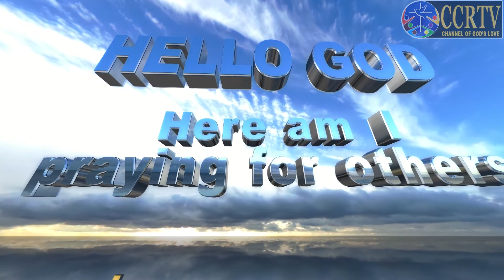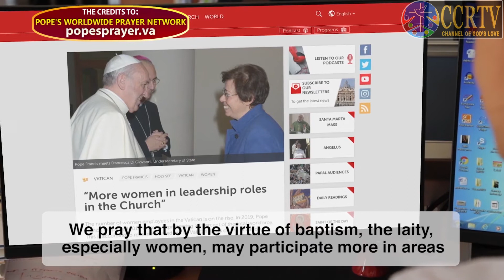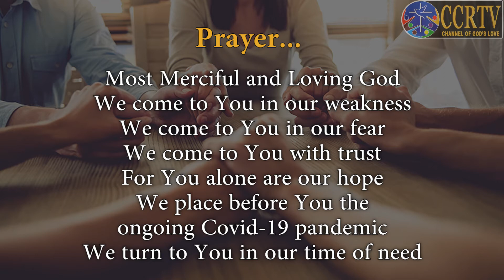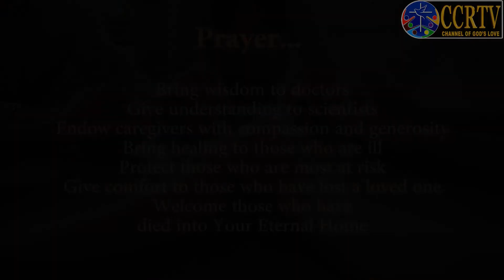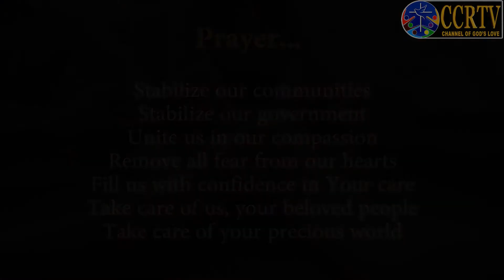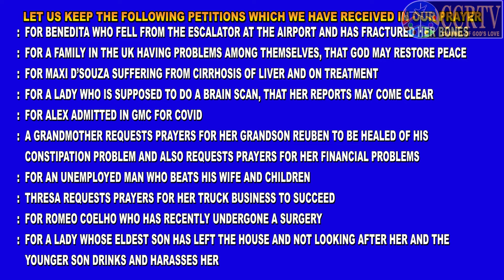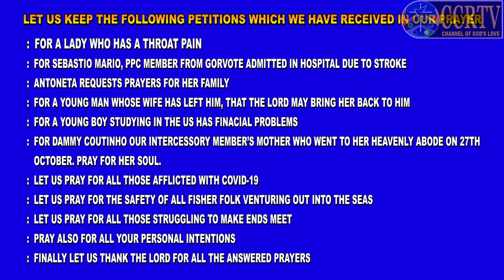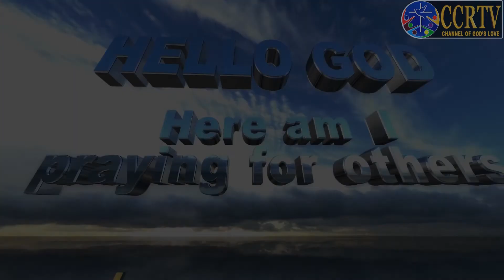Intercessory Prayer - English - October 29 2020